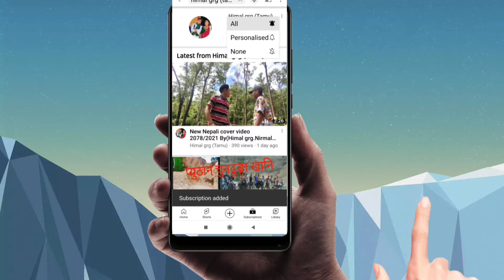बिस्नु माझिकाे ठुलाे फ्यान संगिताकाे मिठा मिठा गित र अावाजले माेहित पार्ने 2078/2021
प्युठान न.पा.६ माझकाेटमा जन्मिनु भएकी संगिताकाे गित अावाज कस्ताे लाग्याे Comment मा लेखेर बताई दिनु हाेला जस्तो लाग्याे त्यस्तै सल्लाह सुझाब दिनु हाेला ।

        Camera man/Editar
           :- Nirmal Ghimere

                   Guest
            :-Sangita sunar

                  sanchalak
             :-Himal Gurung